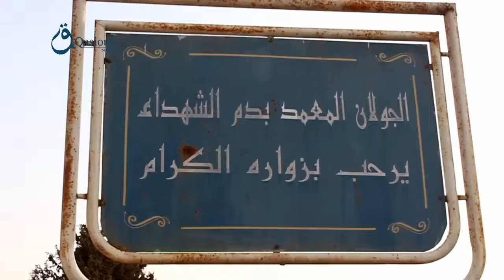Qasioun News: Qunaitra: Tour inside the Martyrs grave after FSA freed it 23-9-2015